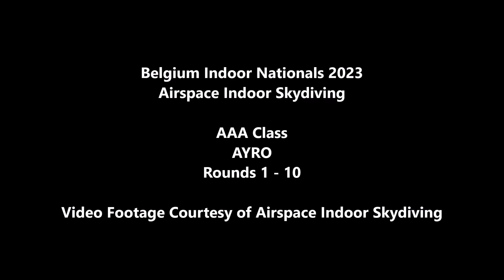Belgian Indoor Nationals 2023: AYRO